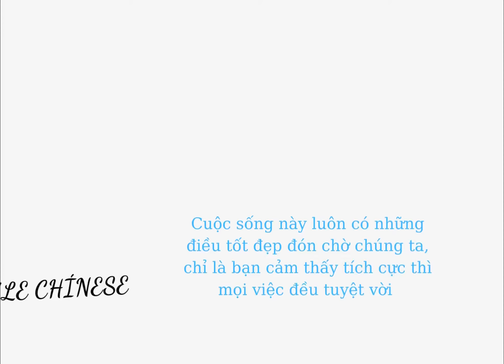Học tiếng trung qua câu nói hay mỗi ngày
"Cuộc sống này luôn có những điều tốt đẹp đang chờ đón chúng ta, chỉ cần bạn cảm thấy tích cực thì mọi việc đều tuyệt vời"